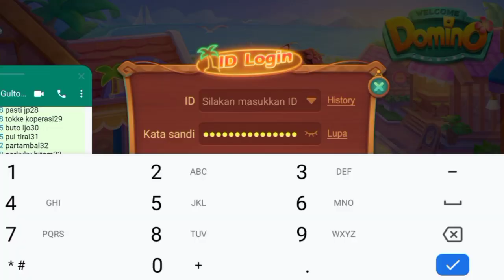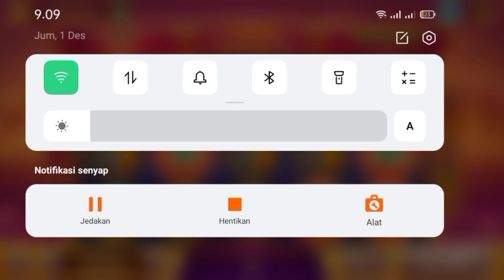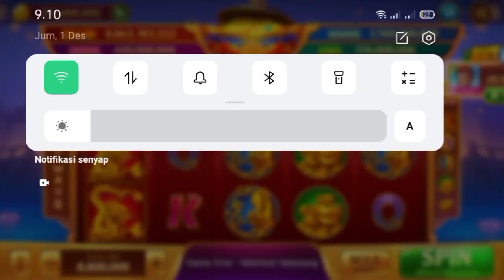POLA SEDEKAH HARI INI